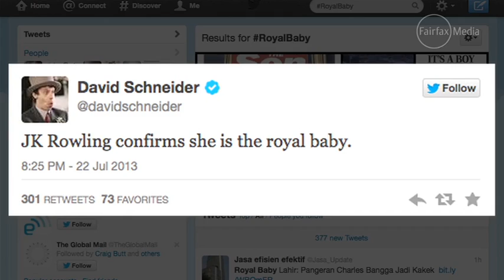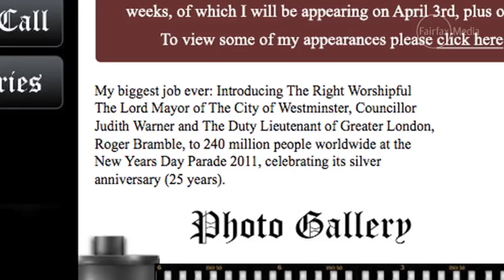Birth reporting goes royally mad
Whether you heard about the royal birth because the town crier shouted it, you read it on Twitter or saw the news on television, the event captured the world - and we haven't even seen the baby yet.

Birth reporting goes royally mad watched by Mrtodayvideos5.